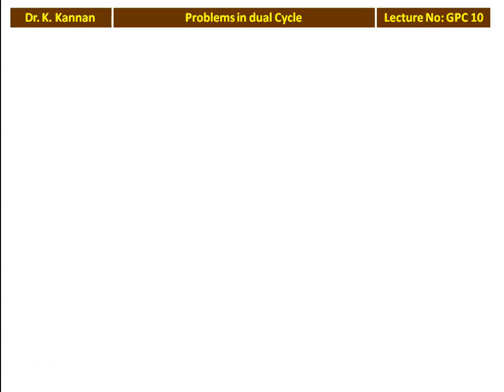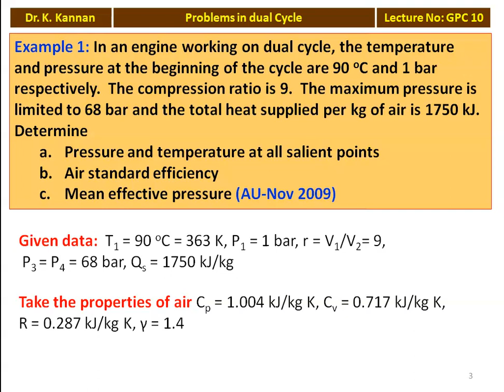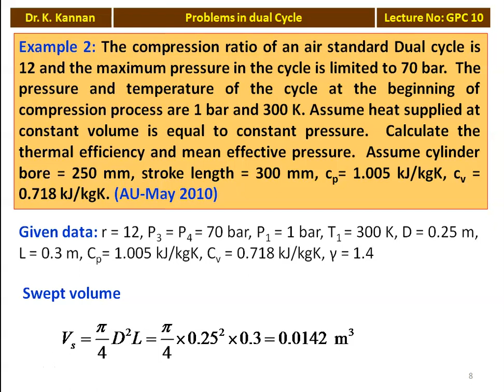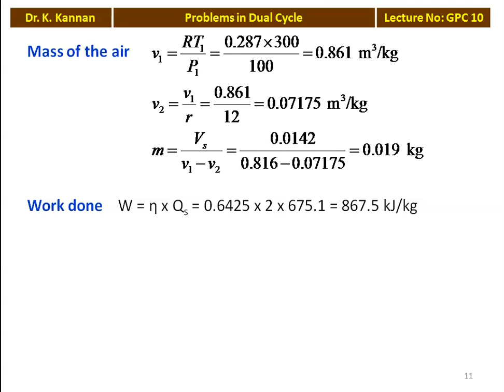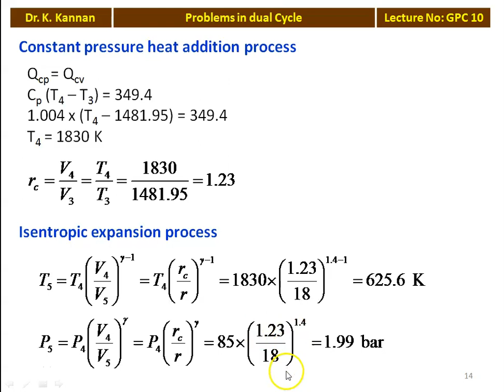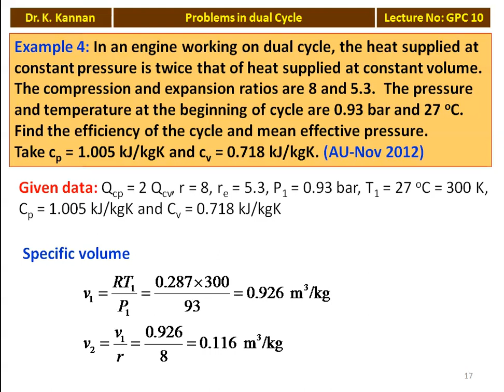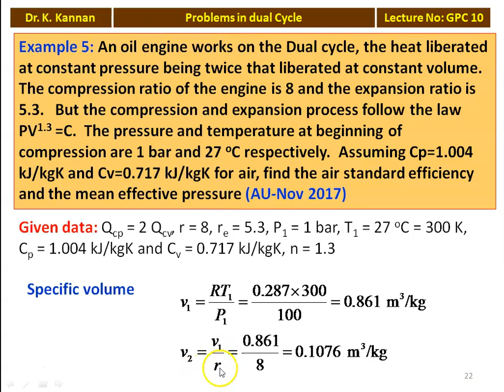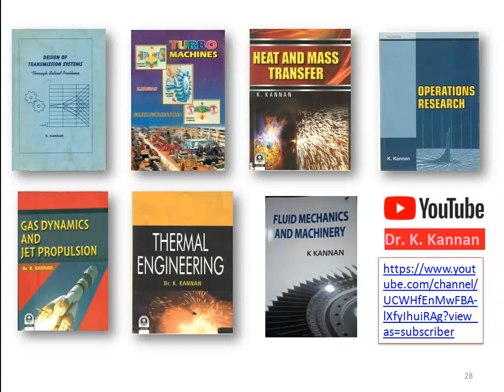GPC 10 Problems in dual cycle - I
Problems in dual cycle are solved from Anna University question papers.